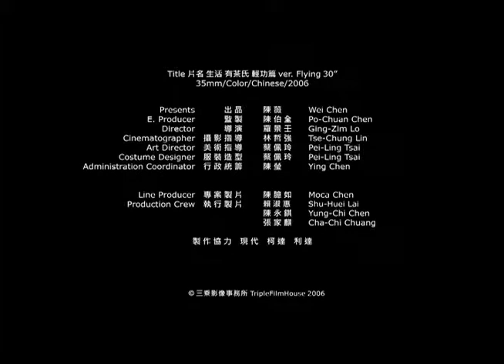3xfilms_生活有茶式-輕功篇